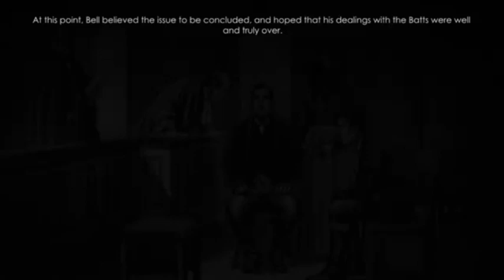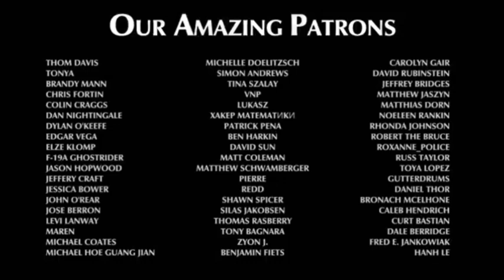Legend Of The Bell Witch.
The Bell Witch is a captivating and chilling tale that has become a cornerstone of American folklore, particularly in the realm of supernatural legends. This product encapsulates the essence of the infamous Bell Witch haunting that took place in the early 19th century in Adams, Tennessee. The narrative revolves around the Bell family, who were tormented by a mysterious entity known as the Bell Witch, believed to be the spirit of a deceased neighbor, Kate Batts. This entity was notorious for its ability to communicate through a variety of means, including disembodied voices, physical disturbances, and even the manipulation of objects within the Bell household. The Bell Witch's haunting escalated to the point where it allegedly caused physical harm to family members, particularly John Bell, the patriarch, leading to his untimely death. This product not only delves into the historical context and the various accounts of the haunting but also explores the cultural impact of the Bell Witch legend, which has inspired countless adaptations in literature, film, and popular culture. With its rich narrative and eerie undertones, the Bell Witch serves as a compelling exploration of fear, folklore, and the unknown, making it an essential addition for enthusiasts of ghost stories and American history alike.